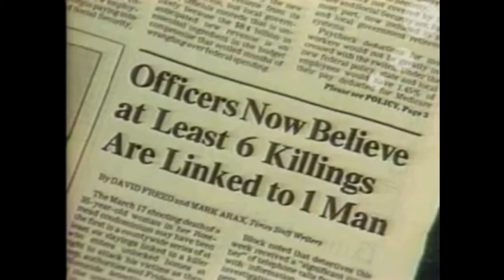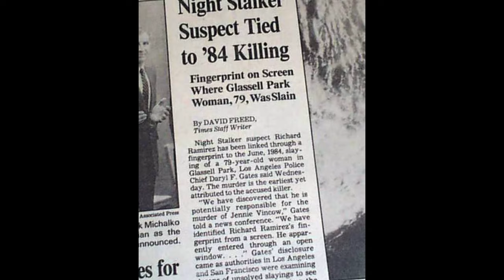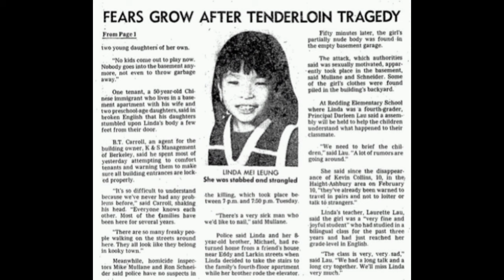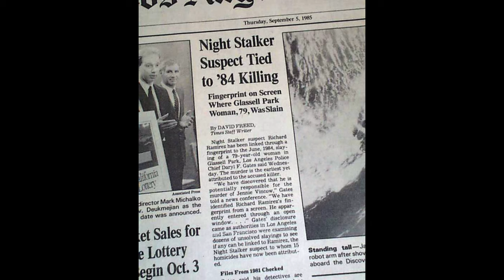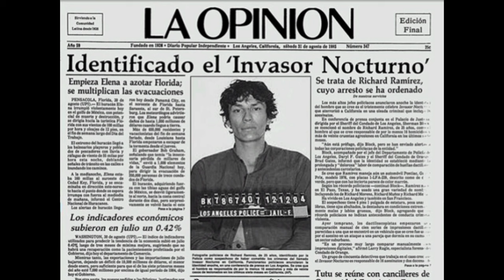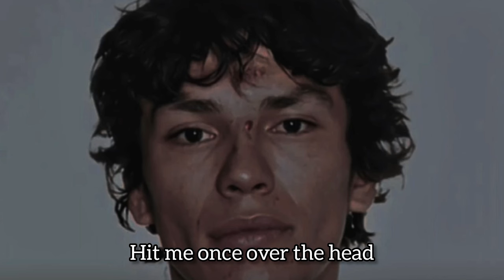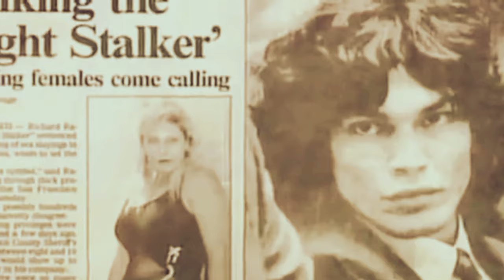Richard Ramirez: The Night Stalker, American SERIAL KILLER part 4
Ricardo "Richard" Leyva Muñoz Ramirez, known as the Night Stalker, the Walk-In Killer and the Valley Intruder, was an American serial killer and sex offender whose crime spree took place in California from June 1984 until his capture in August 1985. He was convicted and sentenced to death in 1989

Ramirez' crimes were heavily influenced by a troubled childhood. Frequently abused by his father.
An older cousin taught him military skills that he would later use in his killing spree.

At the age of 22, Ramirez began to frequently use cocaine. Ramirez would often commit burglaries to support his drug addiction, many of which were later frequently accompanied by murders, attempted murders, rapes, attempted rapes and battery.

sources: Wikipedia
              : The nightstalker
              : Anatomy of Evil by Michael Stone
              : Gil Carrillo Confessions of Ramirez